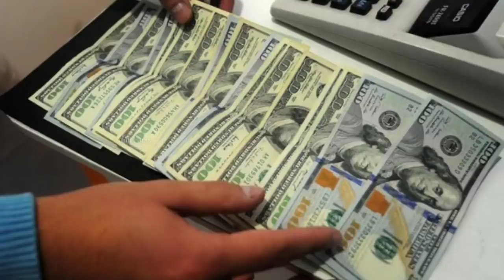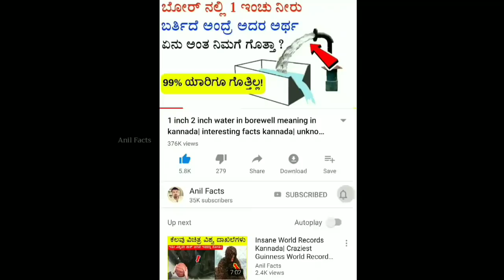ಏನ್ ಟೆಕ್ನಾಲಜಿ ಗುರು| ಇಂತಹ ಒಂದು ಐಡಿಯಾ ಪ್ರಪಂಚವನ್ನೇ ಬದಲಿಸುತ್ತದೆ| by Anil Facts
Australia found a simple way to save water from plastic pollution.